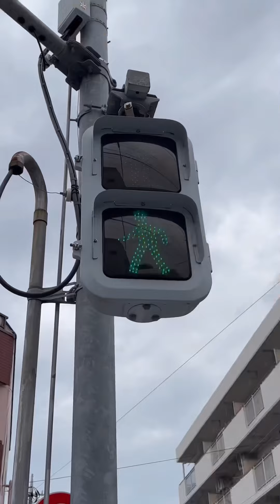【織姫と彦星】引き裂かれたカップルの運命はいかに...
あなたは恋人を信用出来ますか？

制作:株式会社PAXY